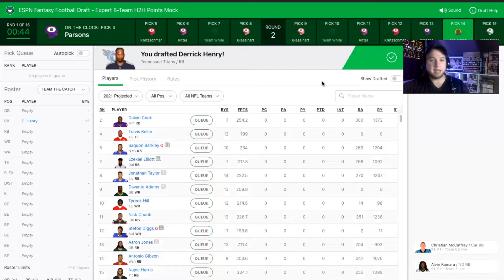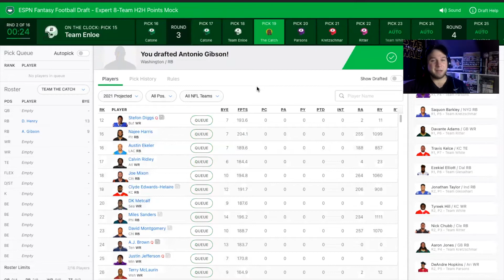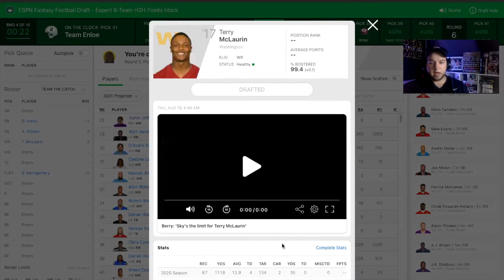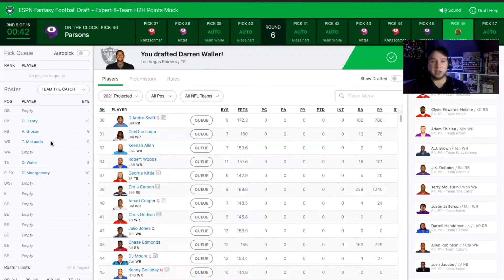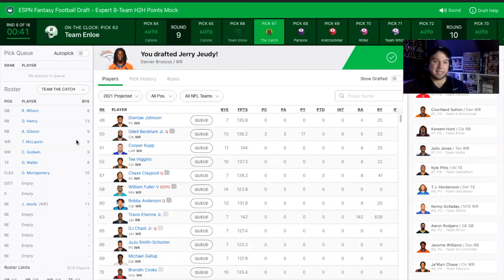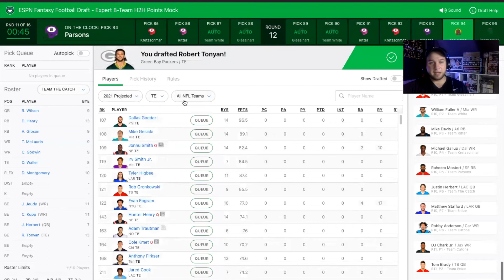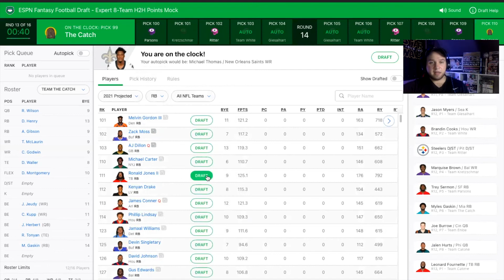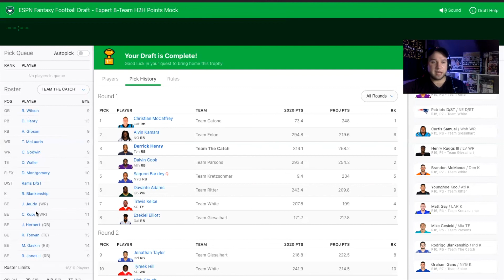2021 Fantasy Football Mock Draft - Standard Scoring- 8 Team - Pick 3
In today's video we practice with a 8 team, standard scoring, mock fantasy football draft for the 2021 season!